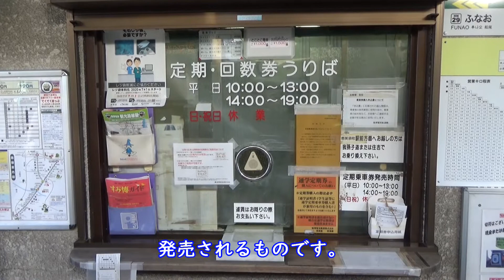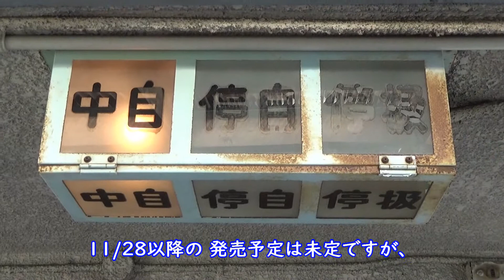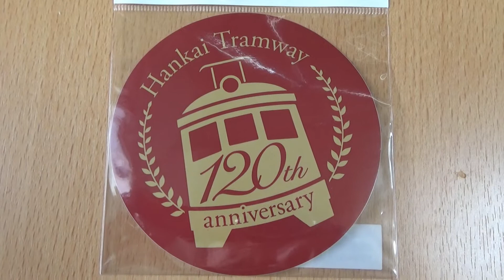【全国の駅弁】阪堺電車 ちん電あなご寿司 路面電車初の駅弁！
2020年10月24日土曜日 路面電車初の駅弁
「ちん電あなご寿司」が阪堺電車 浜寺駅前電停 にて発売開始。
阪堺電車開業120年 と 堺あなごプロジェクト のコラボによるもの。
10月24日から11月28日の間、毎週土曜日 11～14時に発売されます。
1個1400円 売り切れ次第終了。